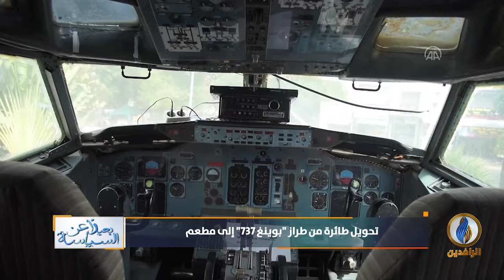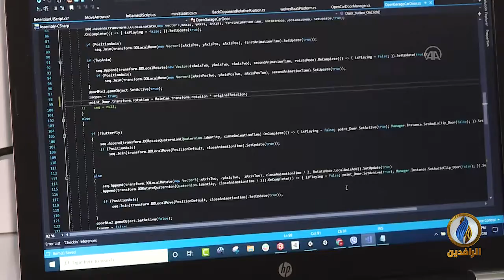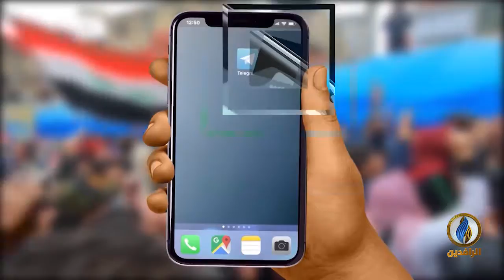بعيدا_عن_السياسة | ح 136 | 4 - 10 - 2020